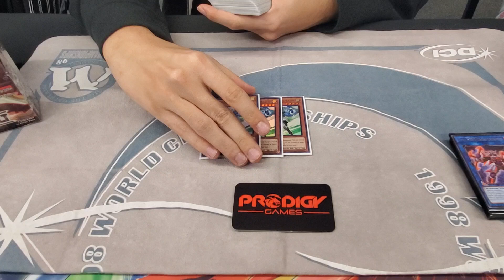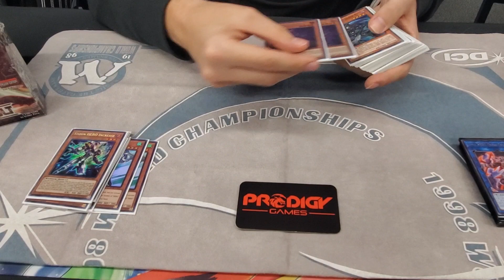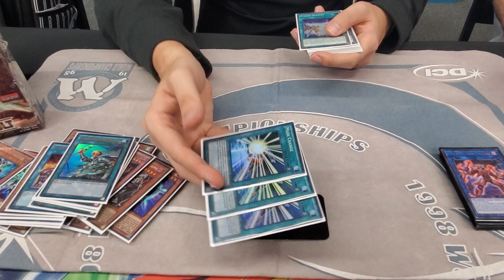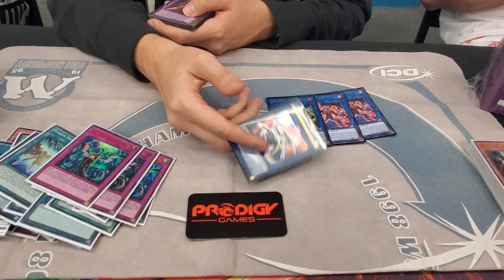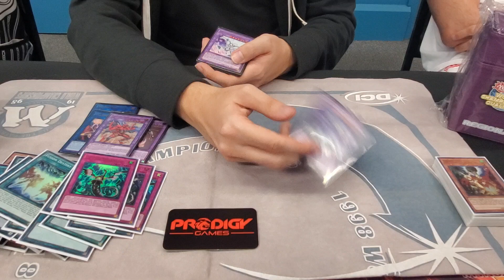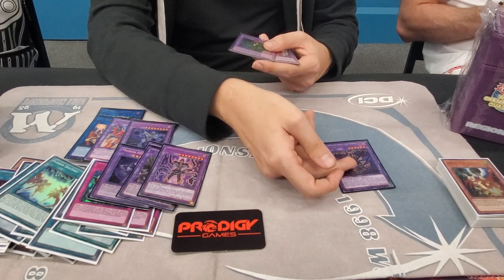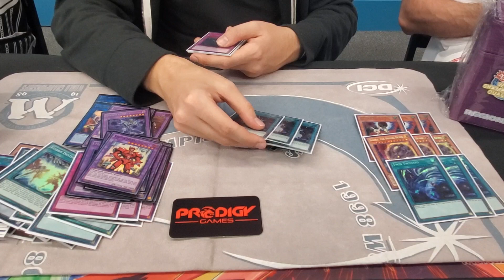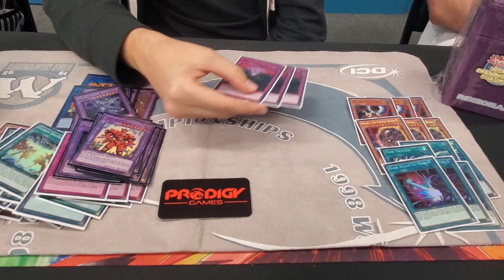2nd place Hollywood regional Nathan Lebedev, Hero deck profile